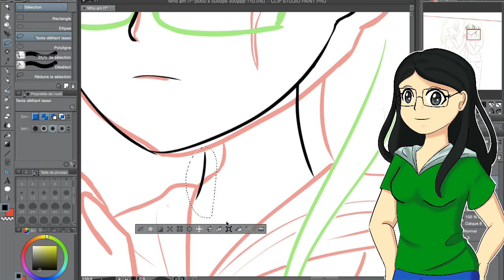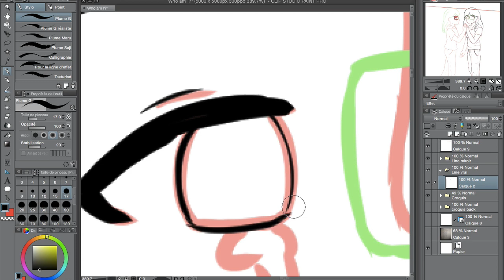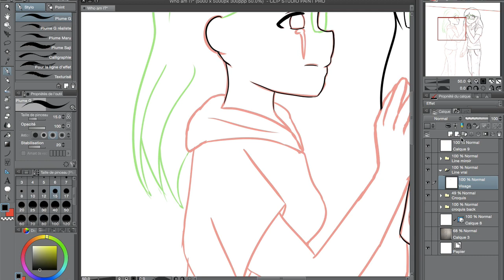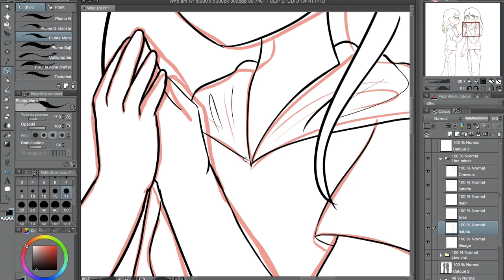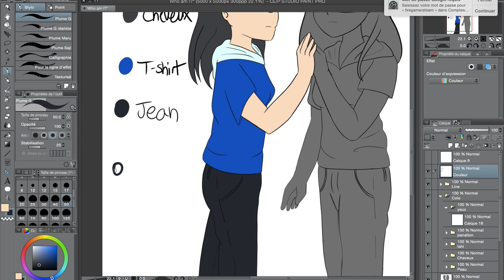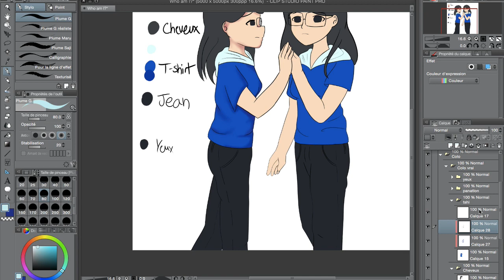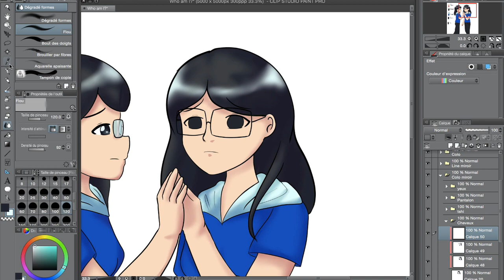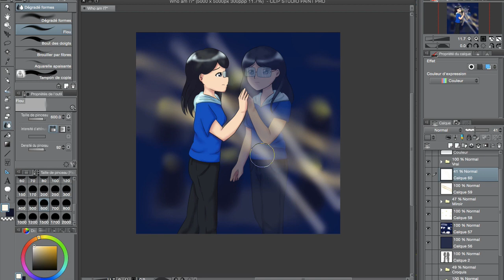Ouverture FAQ 2k + Speed paint [Who am I?]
La description que personne ne lit mais on met quand même ça au cas où:

Les amis! Merci à vous d'être 2 000 abonnés sur ma chaine ça me fait vraiment plaisir! On ouvre donc une petite faq en votre honneur ^^. Posez moi vos questions en commentaire!

Musiques:
My R (English cover)
Requiem (Dear Evan Hansen)
Orange (7!!) - Shigatsu wa kimi no uso

Micro: Samson C01U Pro Mic